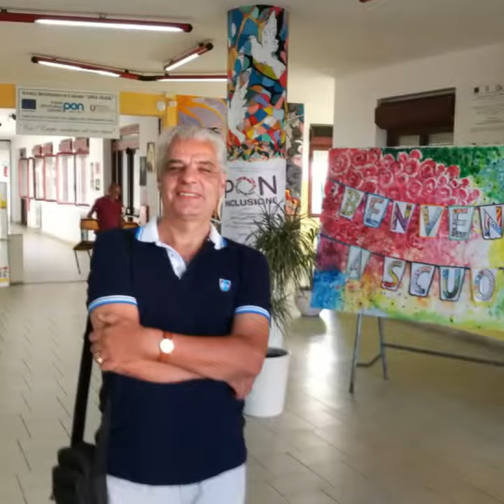festa dell'accoglienza 2018-2019 scuola secondaria di 1° grado San Marzano sul Sarno